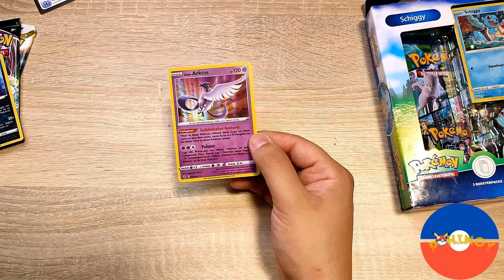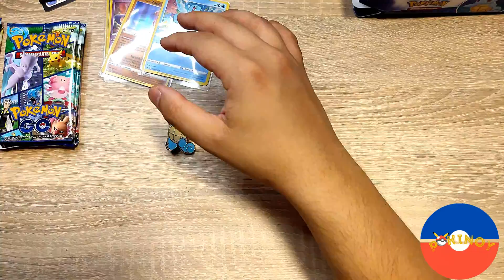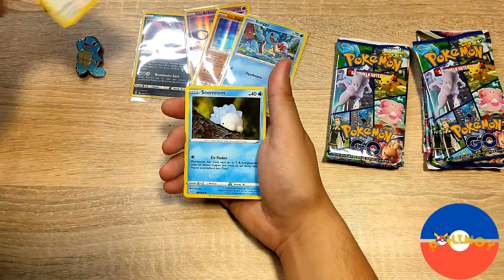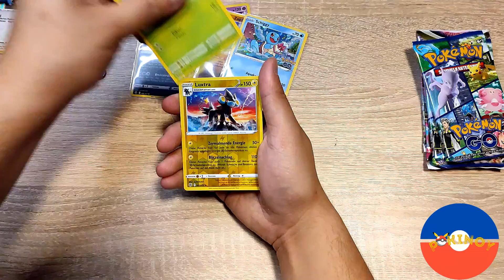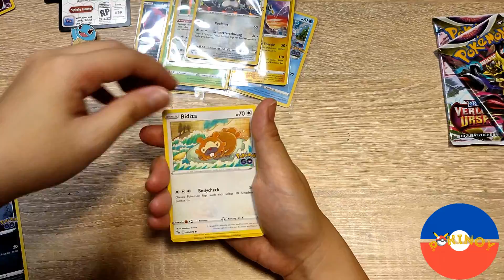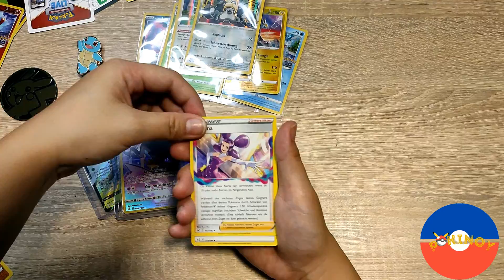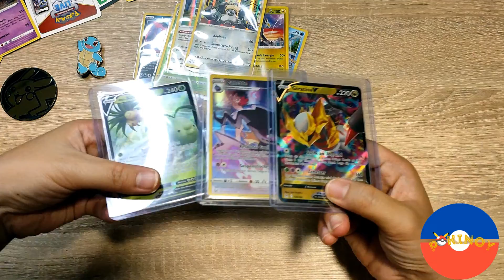Pokemon Go, Blister Booster and Lost Abyss (Pokemon cards Collection)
Our videos is all about collecting Pokemon Cards TCG, which is also our hobby.